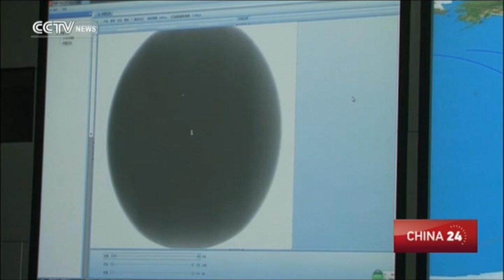Satellite of Tiangong-2 ‘Selfie Stick’ sends back valuable photos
A printer-sized accompanying satellite was launched from the Tiangong-2 space lab on Sunday and took its first batch of photos, with the first set of pictures having already been sent back to Earth.
All three hundred pictures were shot by an infra-red camera installed on the accompanying satellite, Banxing-2, nicknamed the "Selfie Stick." The high-resolution camera started to work after being separated from the Tiangong-2, and took photos of both the space lab and the spacecraft.